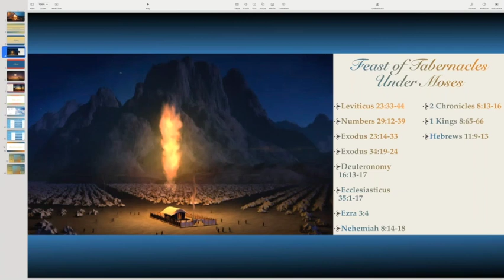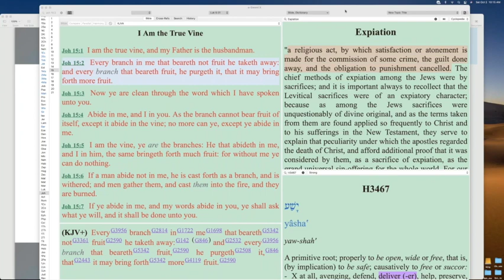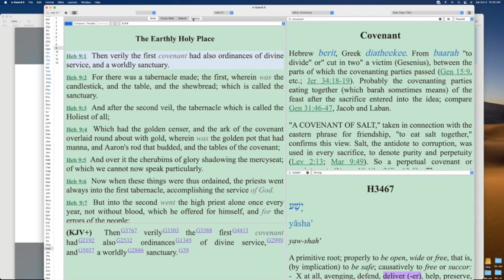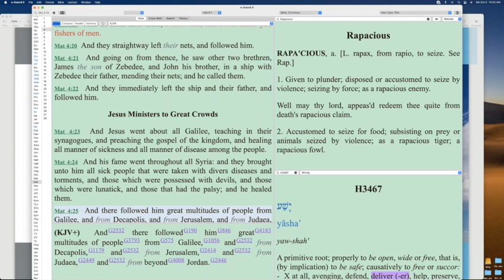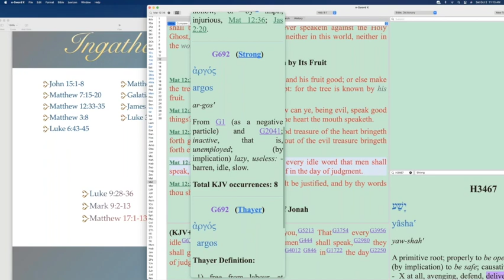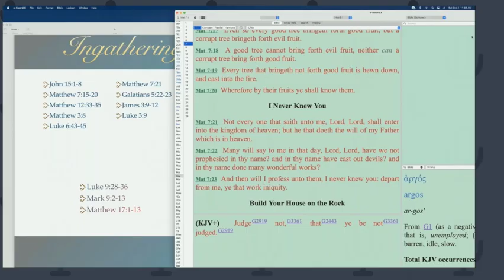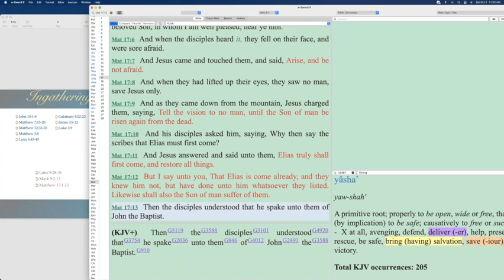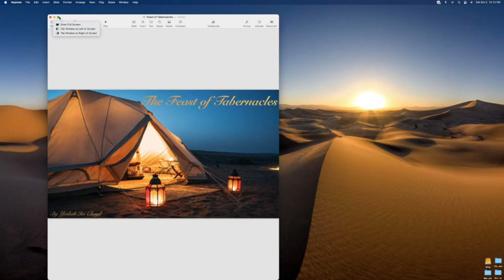Feast of Tabernacles PT. 3 Under The Holy Spirit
This lesson is based on The Holy Day called Feast of Tabernacles. PT. 3
This portion will show how  the Holy Spirit contributed to the High Holy Day.